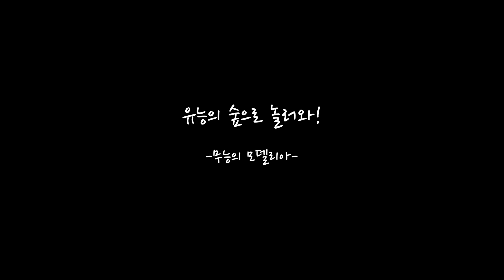호미니아 탐험대 하이라이트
출연
마스터 - 주호민
마리아 호아키나 - 김 풍
모델리아 - 임세모
먼저르 더퍼스트맨 - 옥냥이
왕 골 - 침착맨

음악
제이오, 붕산

유능의 숲으로 놀러와! - 모델리아

촬영 및 제작지원
샌드박스 네트워크